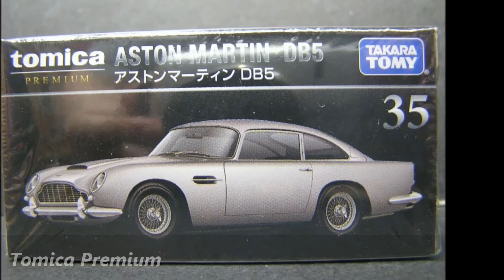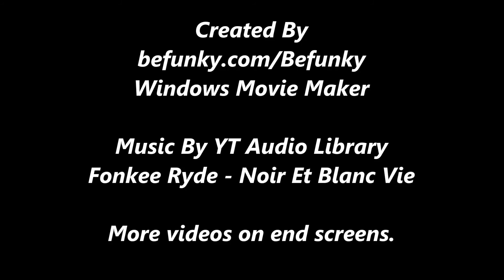Hot Wheels VS Tomica James Bond's Aston Martin DB5 Comparison Model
Which is better made of James Bond's Aston Martin DB5? Follow us on @instagram & @twitter.

On this comparison, we have two die-cast manufacturers of James Bond's Aston Martin DB5 from Hot Wheels and Tomica Premium. The Hot Wheels model is the Aston Martin DB5 which is known as James Bond's car in the 2014 Mainline, and every series for Hot Wheels castings and the same color in released in 2014. The Tomica Premium is the same design and model perfection of action, the Tomica Premium Aston Martin DB5 is better than Hot Wheels, it released on June 2020. Can you made it better? Hot Wheels OR Tomica Premium.

Tomica VS Majorette Mercedes-AMG GT R Comparison Model
youtu.be/KBtq6OgaHH8

Hot Wheels VS Tomica Chevrolet Camaro SS Comparison & Race
youtu.be/giUQSMf1Wo

Tomica VS Hot Wheels Toyota AE86 Sprinter Trueno Comparison Model
youtu.be/pbqTumsodkA

Hot Wheels VS FrontiArt Koenigsegg Jesko Comparison Model
youtu.be/XBXBI6GUxzM

Hot Wheels VS Tomica VS Majorette Lamborghini Urus Comparison Model
youtu.be/GTn_rL6CJDE

Hot Wheels VS Tomica McLaren Speedtail Comparison Model
youtu.be/GQZojc4GKZE

Tomica Ferrari V8 Era F8 Tributo VS 488 GTB Comparison Model
youtu.be/aiQOzUHUD5s

Hot Wheels VS Tomica Nissan Skyline GT-R (BNR32) Comparison Model
youtu.be/gRHQqxHqpyc

Tomica Comparison Model Audi R8 Coupe 2020 Model VS 2017 Model
youtu.be/13I5HoMumhw

Photo Credit:
Sellers: ecbid2010, dxpalace, autozonego, daisymae087, & dehktigger